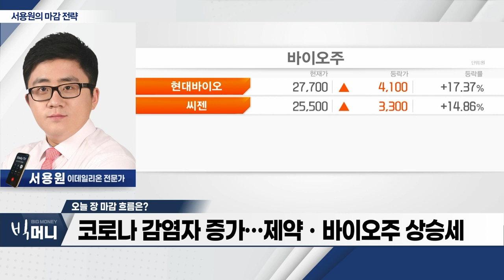美 신용등급 하향 여파… 하락세_서용원 마감 전략 (20230803)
- 美 신용등급 하향 여파… 하락세
- 초전도체 실효성 논란… 약세 전환
- 코로나 감염자 증가… 제약ㆍ바이오주 상승세